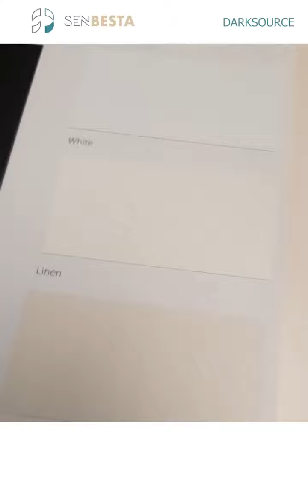Senbesta Fabric Swatches